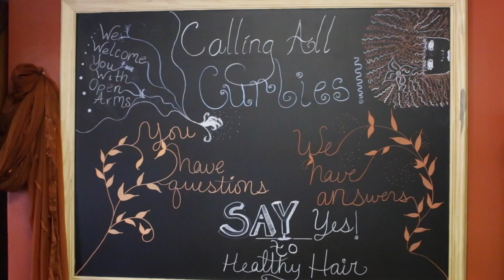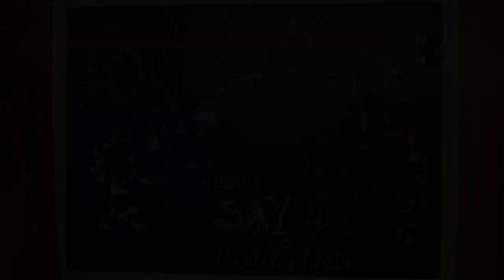CAHS Evening of Ensembles Full Broadcast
A Night of Great Exceptional Talent presented by the Students of CAHS Musical Department. Great program from Beginning to End.

Massive congratulations to our Young Talent.